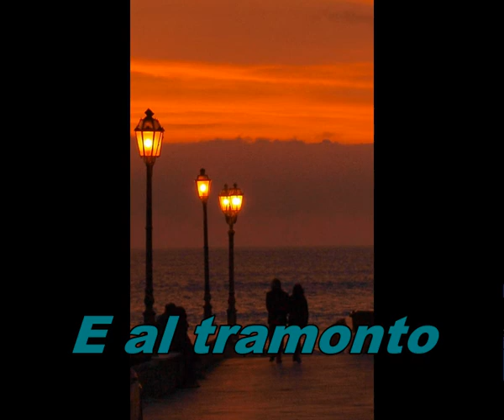Il mare della Costa del Cilento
Un piccolo video con foto del Nostro mare